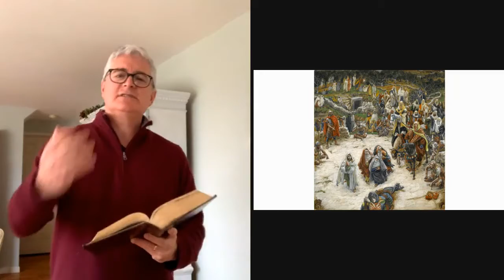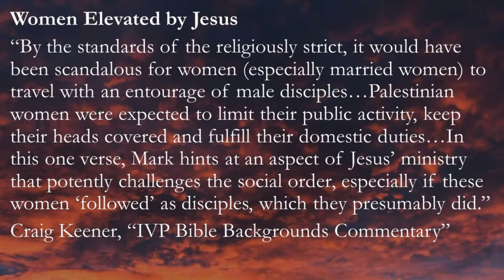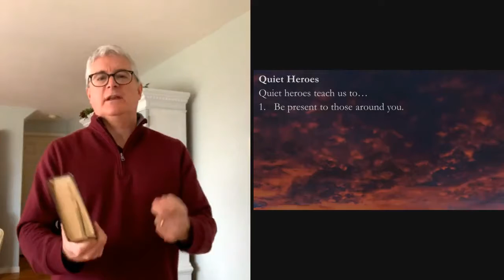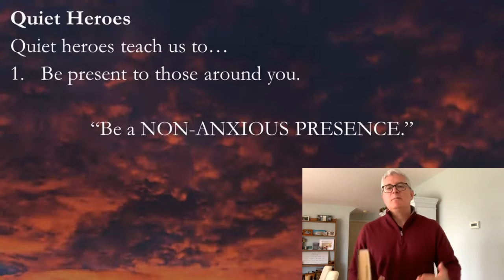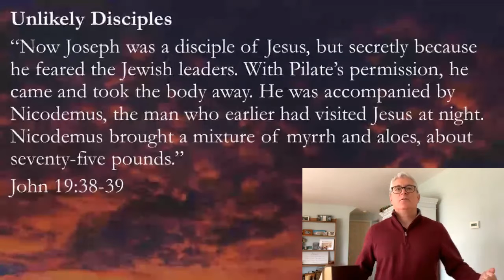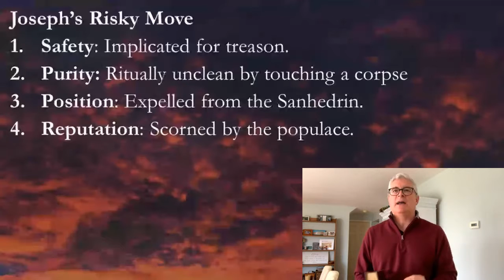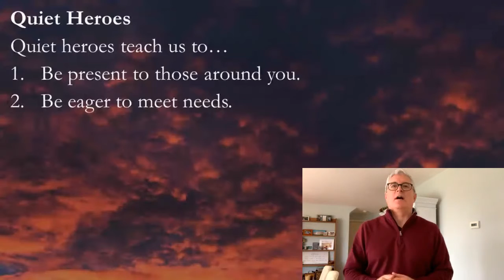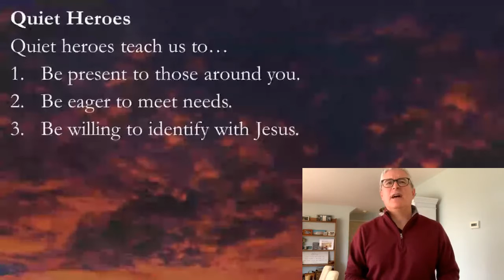March 29 2020 Wintonbury Quiet Heroes